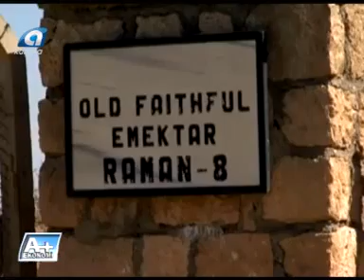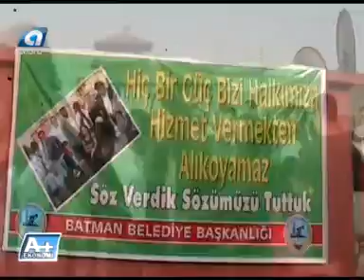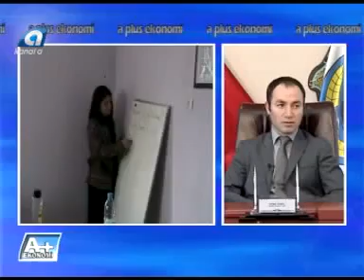BATMAN BELEDİYESİ - SUHULET TV